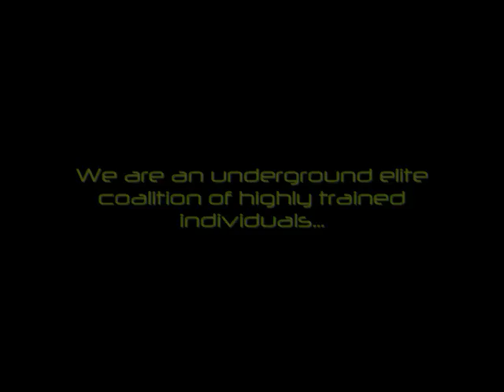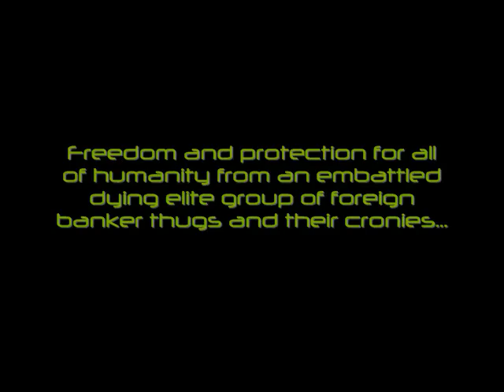Underground Justice League Alliance: JOIN THE RESISTANCE! 1 of 3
An underground elite coalition of highly trained individuals from various diverse backgrounds aligned together with one common goal in mind... freedom and protection for all of humanity from an embattled dying elite group of foreign banker thugs and their cronies wrecking havoc from nation to nation. And who are not only being held responsible by the world stage, also by various intelligence bodies around the world.

HEROES AGAINST TYRANNY!  JOIN THE RESISTANCE!

TOGETHER NON-VIOLENTLY WE CAN TAKE OUR COUNTRY BACK!